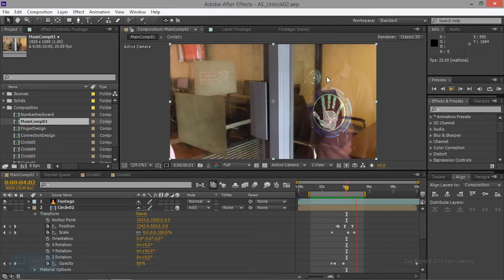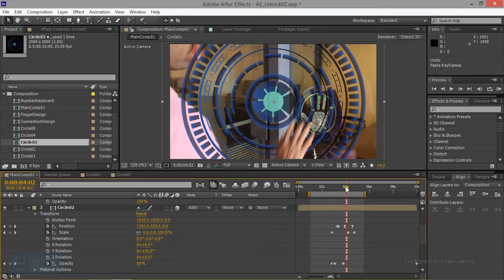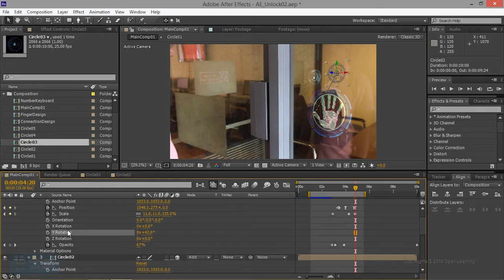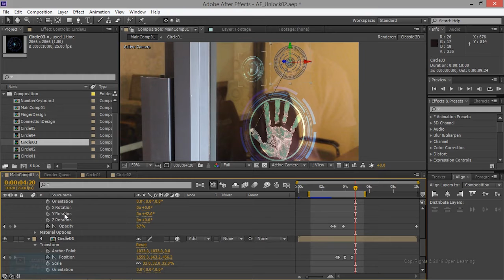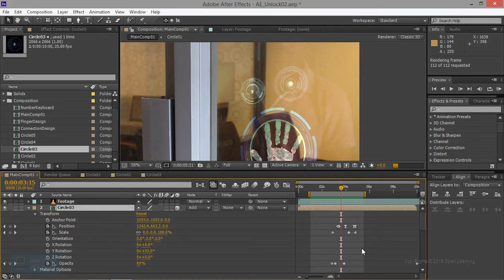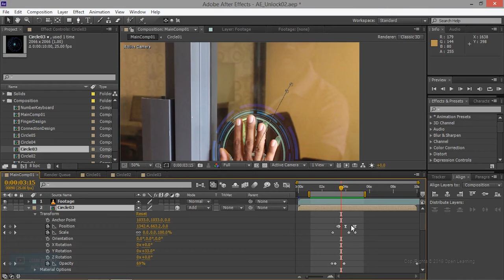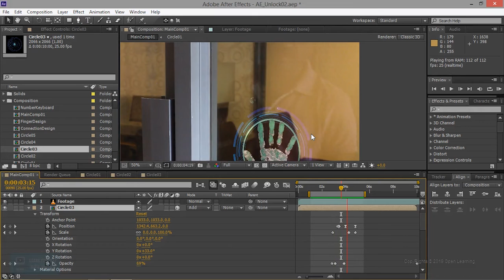Hologram Effect in After Effects | Animate Circle in After Effects | Lesson 17/26 | Tamil Tutorial